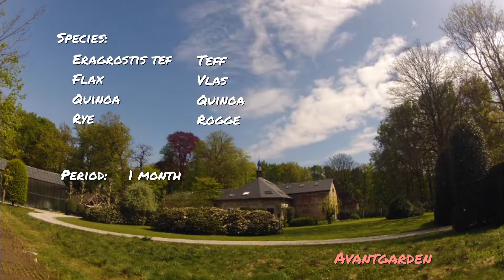Timelapse cereal species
Timelapse cereal species @ Avantgarden.

Timelapse seeds: Tef, Flax, Quinoa and Rye. During one month, I took pictures two times a day. This is the result. Enjoy!!